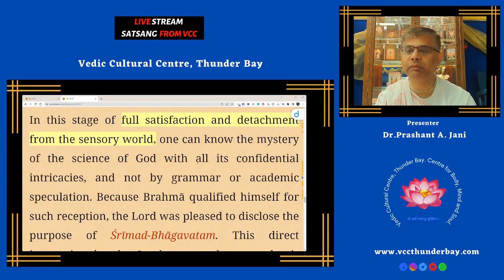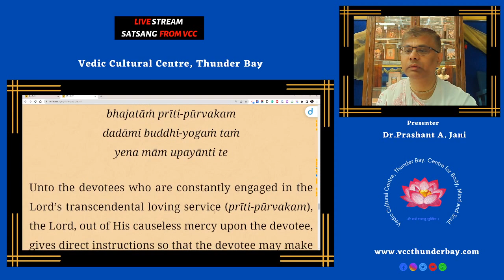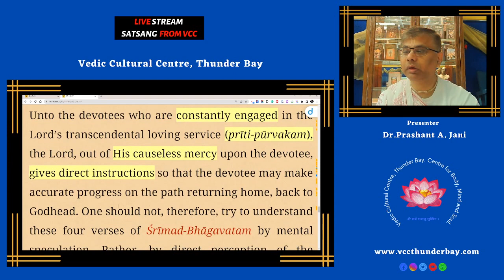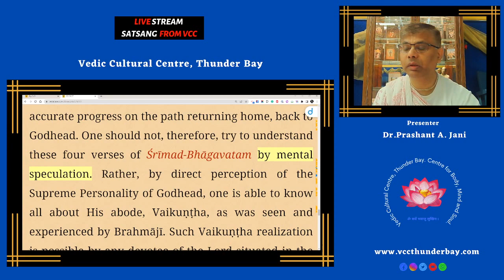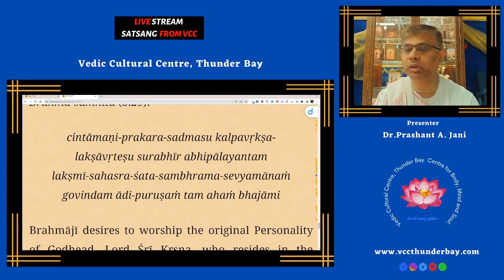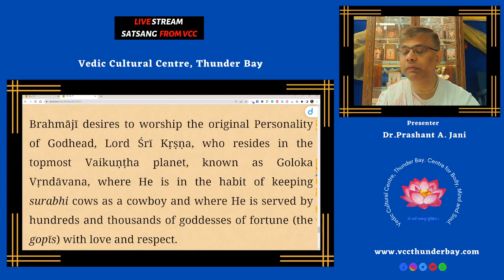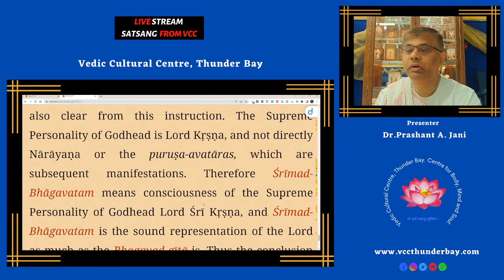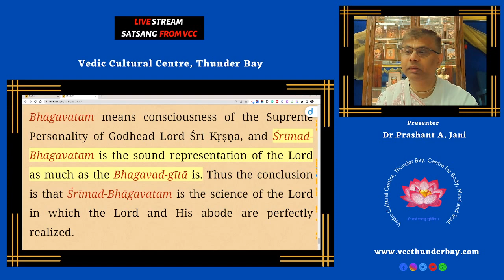Srimad Bhagavatam 2.9.37 - Qualifications to understand Srimad Bhagavatam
In this stage of full satisfaction and detachment from the sensory world, one can know the mystery of the science of God with all its confidential intricacies, and not by grammar or academic speculation. Because Brahmā qualified himself for such reception, the Lord was pleased to disclose the purpose of Śrīmad-Bhāgavatam. This direct instruction by the Lord to any devotee who is detached from the world of sense gratification is possible, as stated in the Bhagavad-gītā (10.10):

teṣāṁ satata-yuktānāṁ
bhajatāṁ prīti-pūrvakam
dadāmi buddhi-yogaṁ taṁ
yena mām upayānti te
Unto the devotees who are constantly engaged in the Lord’s transcendental loving service (prīti-pūrvakam), the Lord, out of His causeless mercy upon the devotee, gives direct instructions so that the devotee may make accurate progress on the path returning home, back to Godhead. One should not, therefore, try to understand these four verses of Śrīmad-Bhāgavatam by mental speculation. Rather, by direct perception of the Supreme Personality of Godhead, one is able to know all about His abode, Vaikuṇṭha, as was seen and experienced by Brahmājī. Such Vaikuṇṭha realization is possible by any devotee of the Lord situated in the transcendental position as a result of devotional service.

In the Gopāla-tāpanī Upaniṣad (śruti) it is said, gopa-veśo me puruṣaḥ purastād āvirbabhuva: the Lord appeared before Brahmā as a cowboy, that is, as the original Personality of Godhead, Lord Śrī Kṛṣṇa, Govinda, who is later described by Brahmājī in his Brahma-saṁhitā (5.29):

cintāmaṇi-prakara-sadmasu kalpavṛkṣa-
lakṣāvṛteṣu surabhīr abhipālayantam
lakṣmī-sahasra-śata-sambhrama-sevyamānaṁ
govindam ādi-puruṣaṁ tam ahaṁ bhajāmi
Brahmājī desires to worship the original Personality of Godhead, Lord Śrī Kṛṣṇa, who resides in the topmost Vaikuṇṭha planet, known as Goloka Vṛndāvana, where He is in the habit of keeping surabhi cows as a cowboy and where He is served by hundreds and thousands of goddesses of fortune (the gopīs) with love and respect.

Therefore Lord Śrī Kṛṣṇa is the original form of the Supreme Lord (kṛṣṇas tu bhagavān svayam). This is also clear from this instruction. The Supreme Personality of Godhead is Lord Kṛṣṇa, and not directly Nārāyaṇa or the puruṣa-avatāras, which are subsequent manifestations. Therefore Śrīmad-Bhāgavatam means consciousness of the Supreme Personality of Godhead Lord Śrī Kṛṣṇa, and Śrīmad-Bhāgavatam is the sound representation of the Lord as much as the Bhagavad-gītā is. Thus the conclusion is that Śrīmad-Bhāgavatam is the science of the Lord in which the Lord and His abode are perfectly realized.